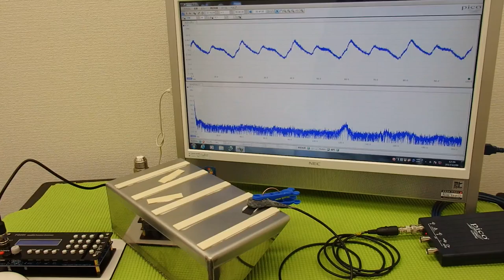‹メガヘルツ›の超音波発振制御技術 ultrasonic-labo